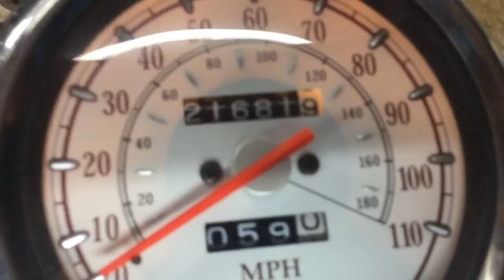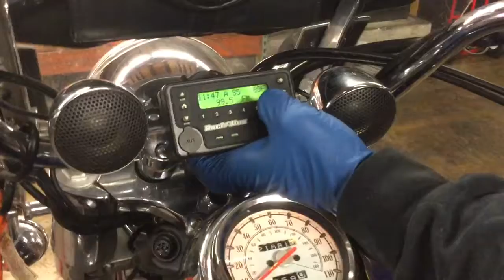2007 Yamaha V-Star Classic XVS650A (black) 2540 Fallen Cycles